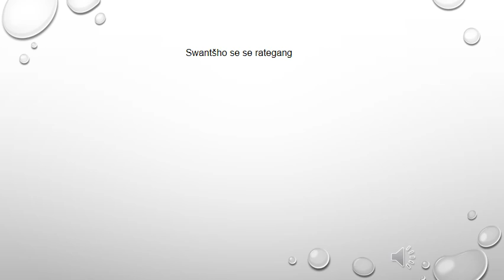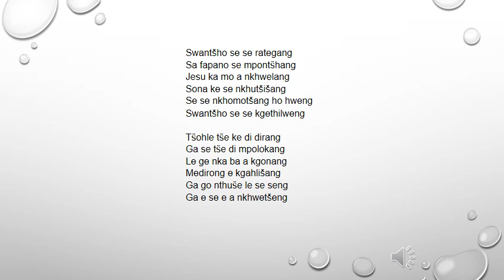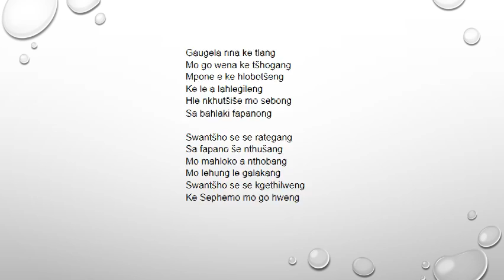Sepedi Lutheran Hymn 71 Swantšho se se rategang - Paul Mofokeng